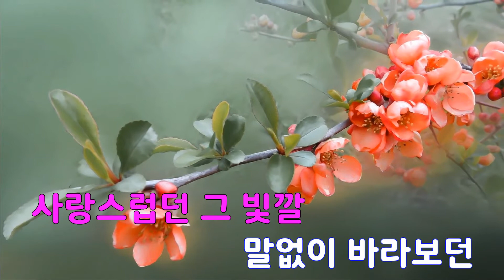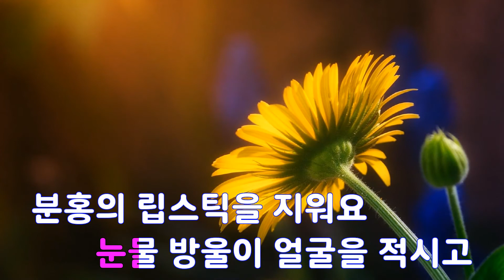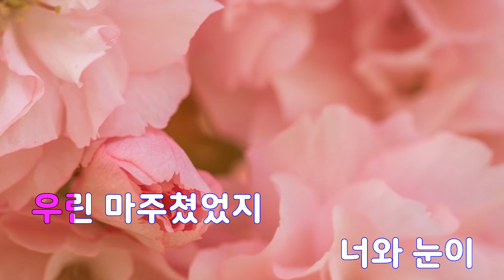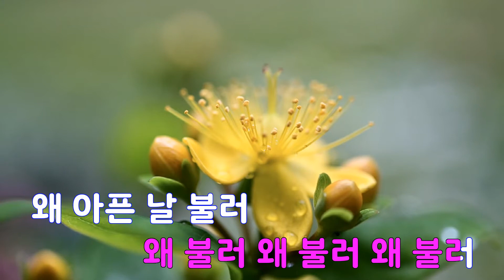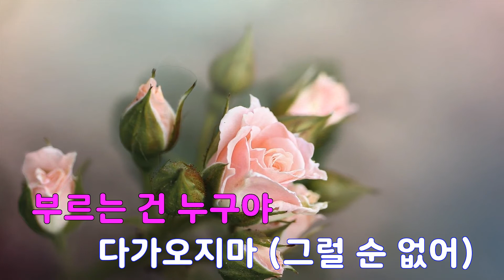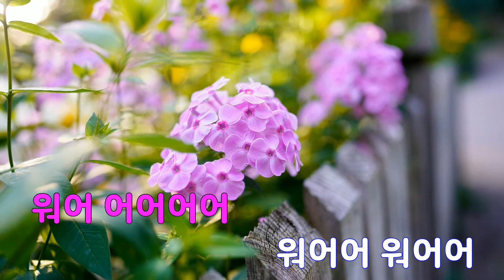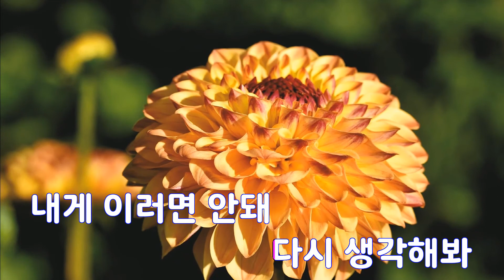[은성 반주기] 신세대메들리14 - 메들리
신세대메들리14 - 메들리